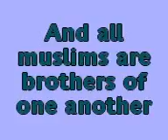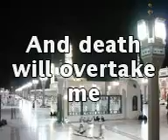Last public Address of Prophet Mohammad pub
Greatest Charter for mankind's welfare, peace and progress.